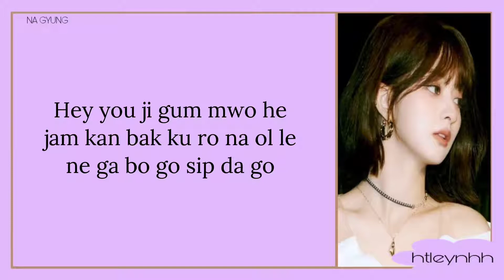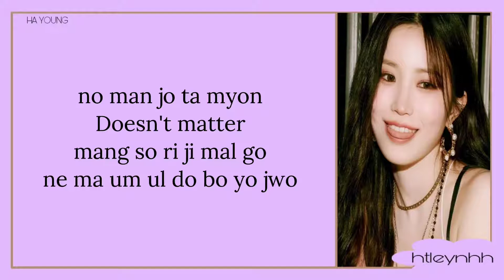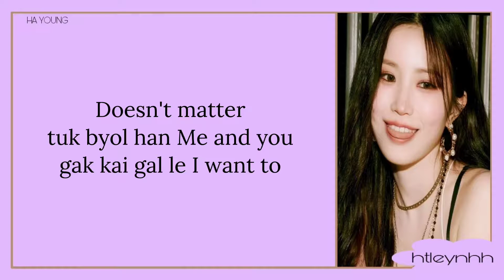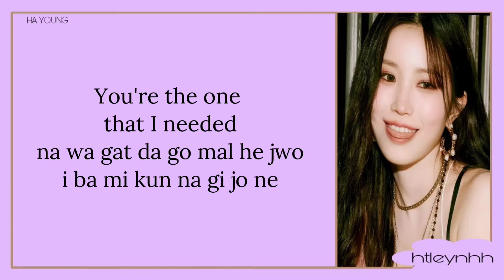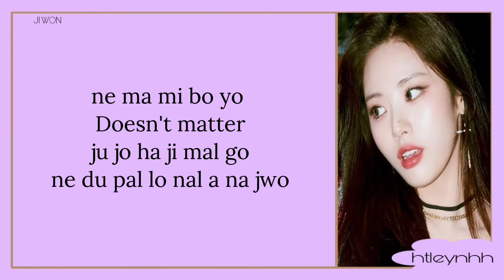fromis_9 (프로미스나인) - DM (Karaoke)